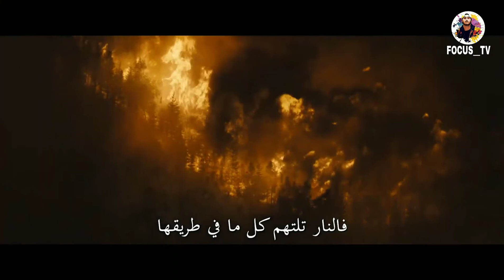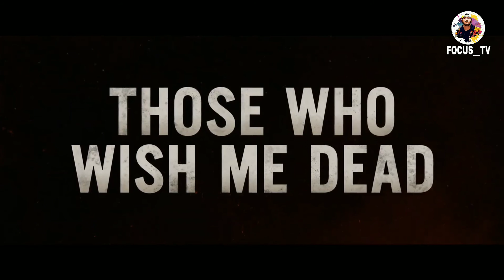THOSE WHO WISH ME DEAD